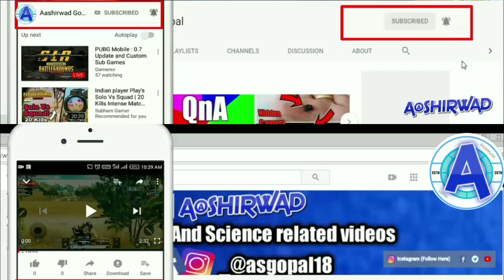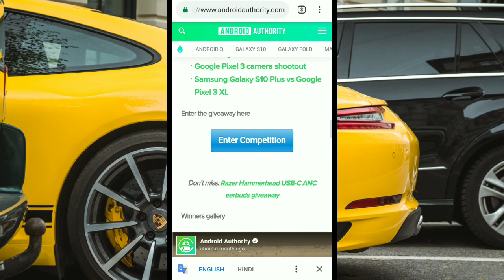Google Pixel 3 XL For Free | Giveaway | India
Aashirwad Gopal

Aashirwad Gopal

Music Credit